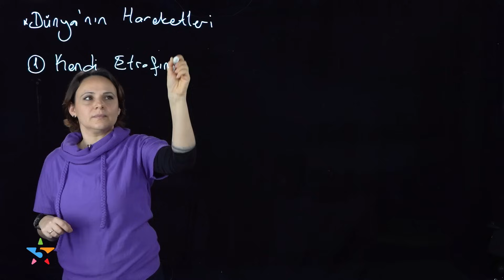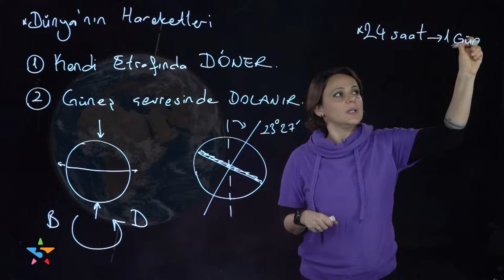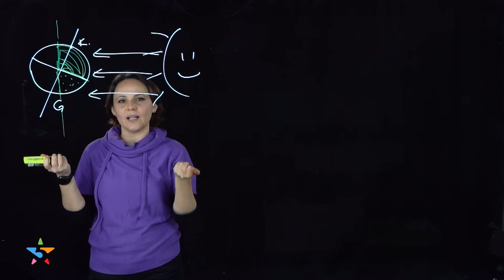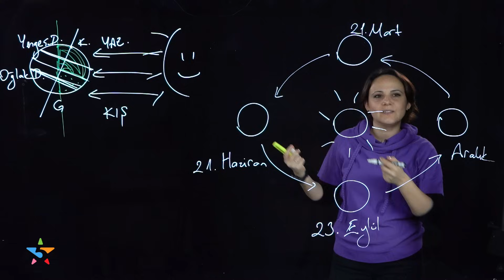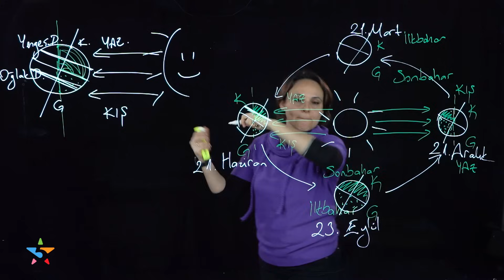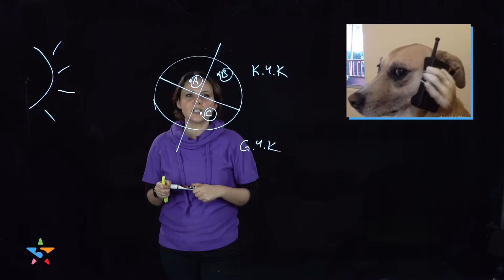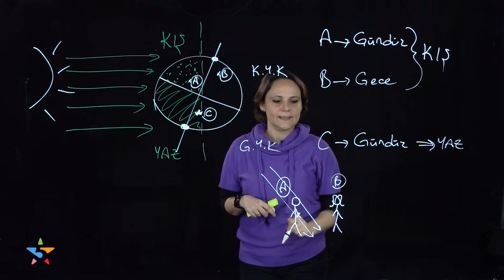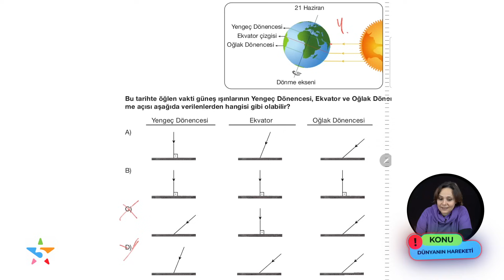8. Sınıf Fen Bilimleri Mevsimler ve İklim - 1: Dünyanın Şekli ve Hareketleri | Lightboard ile Ders 1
Türkiye'de light board ile ders anlatımının öncüsü 5 Yıldız Yayınları'na hoş geldiniz! 8. sınıf fen bilimleri dersi, mevsimler ve iklim ünitesindeki dünyanın şekli ve hareketleri ile mevsimlerin oluşumu konularıyla karşınızda! Mevsimler nasıl oluşur? Dünyanın şekli hangi sonuçları doğurdu? Dönence ne demek? Oğlak dönencesi ve yengeç dönencesi nedir? Geoit ne demek? Gece gündüz nasıl oluşur? Sezon boyunca LGS 2022’ye hazırlanan öğrenciler için, 8. sınıf fen bilimleri konuları, 8. sınıf fen bilimleri testleri; hocamız Esra Çevik Öğüt’ün konu anlatımıyla uzaktan eğitim döneminde yeni nesil sorular ve örnek soru çözümleri 5 Yıldız Yayınları kanalında light board tekniği ile “Kısa Devre” programında sizlerle olacak.

Esin Çevik Öğüt ile 8. sınıf fen bilimleri derslerimizin 1. bölümünde 8. sınıf fen bilimleri 1. dönem 1. yazılının önemli konularından mevsimler ve iklim ünitesinde yer alan dünyanın şekli ve hareketleri ile mevsimlerin oluşumunu; özet konu anlatımı, örnek test çözümleri ile birlikte ele aldık.

📚📚 Esra Çevik Öğüt’ün 2022 LGS için 8. sınıf fen bilimlerinin mevsimler ve iklim ünitesinde yer alan dünyanın şekli ve hareketleri konusu ile ilgili test çözümü yaptığı 5 Yıldız Yayınları 8. sınıf fen bilimleri soru bankası kitabını ve diğer tüm kitapları " 5yildiz " %10 indirim kodu ile linkten hemen satın alın!

Fen bilimlerinin mevsimler ve iklim ünitesinde yer alan mevsimlerin oluşumu konu anlatımını örnek test soruları ve yeni nesil sorular, problem çözümleri ile daha kolay anlayacaksınız. 8. sınıf fen bilimleri 1. ünitenin özetine mevsimler ve iklim ünitesinden, dünyanın şekli ve hareketleriyle mevsimlerin oluşumu konusu ile başlayacağımız bu içerikte; mevsimlerin oluşumundan, oğlak dönencesine, 23 Eylül ekinoksundan, 21 haziran gün dönümüne kadar “Mevsimler neden oluşur?” “Dünya neden döner?” “Mevsimler nasıl meydana gelir?” gibi 8. sınıf fen bilimlerinin ilk konusundan aklınıza takılan tüm soruların cevabını bulacaksınız. Bununla birlikte Esin hocamız sizler için konu anlatımını pekiştirmek için de mevsimler ve iklim konusundan 8. sınıf fen test soruları ile birlikte yeni nesil sorular da çözdü.

Sezon boyunca LGS 2022’ye hazırlanan, fende LGS endişesi taşıyan 8. sınıf öğrencileri için fen derslerimizde karşınızda olacağız. LGS 2022’de çıkabilecek fen bilimleri test sorularından örnek soru çözümleri dışında, 8. Sınıf fen bilimleri konu anlatımının yeni nesil akıllı tahta / lightboard teknolojisi üzerinden yapıldığı dersler ile herkes fen bilimlerini kolaylıkla ve eğlenerek anlayacak!

👇 👇 Merak ettiğiniz konuların zaman aralıkları burada: 👇 👇
- 00:00 Dünyanın şekli ve hareketleri konu anlatımı... Dünyanın şekli nasıl? Dünya nasıl hareket eder?
- 04:23 Dünyanın şekli ve sonuçları... Dünyanın şekli ve hareketlerinin sonucunda ne olur? Gece gündüz nasıl oluşur?
- 06:40 Geoit nedir? Dönence nedir?
- 09:22 Mevsimlerin oluşumu: Mevsimler nasıl oluşur? Yengeç dönencesi nedir? Oğlak dönencesi nedir?
- 14:27 Ekinoks nedir? Solstis / gün dönümü nedir?
- 17:07 Dünyanın şekli ve hareketleri üzerinden gece, gündüz ve mevsimlerin oluşumu üzerine örnek etkinlik
- 22:00 Dünyanın şekli ve hareketleri, mevsimlerin oluşumu ilgili yeni nesil soru çözümleriyle 8. Sınıf fen bilimleri testleri

8. sınıf fen bilimleri konu anlatımı içeriklerimiz:

1. Ünite: Mevsimler ve İklim

2. Ünite: DNA ve Genetik Kod